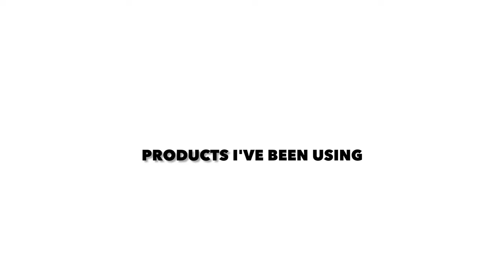Why I Decided to “BIG CHOP” My Hair + Growing it Back (in-depth version)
I'll be sharing why I decided to "big chop" my hair and how I am growing it back. I wet from classic length (pass my bottom) to waist length hair. I wanted to do a video on this topic because I've received so many questions about it, and I wanted to be as detailed as possible. I'll share my entire experience, including tips for growing your hair back long and healthy. I hope you find this video helpful!

Products used
Nourished Stimulating Hair & Scalp Oil

💕✨TIME STAMPS
00:00 Introduction
0:29 Addressing comments
01:18 Why I cut my hair
03:50 Tips I have been doing
05:28 Being to critical on myself
08:13 My Top Products right now
12:03 My hair after the cut